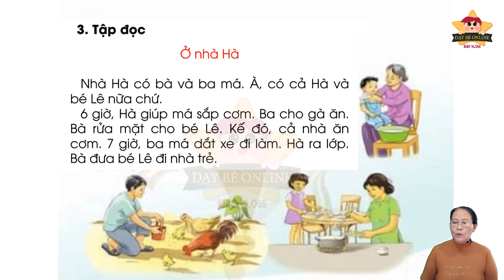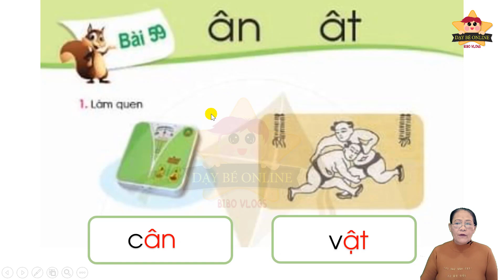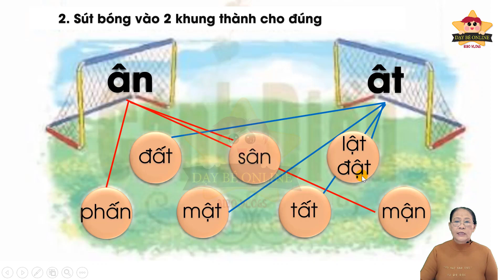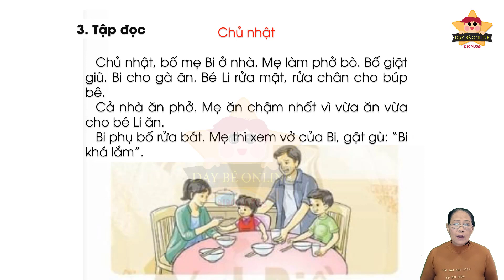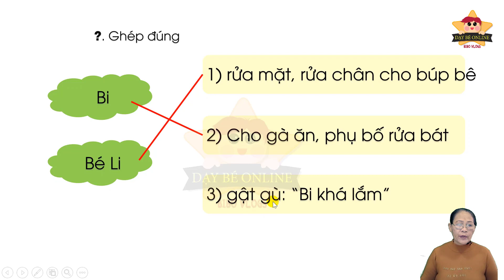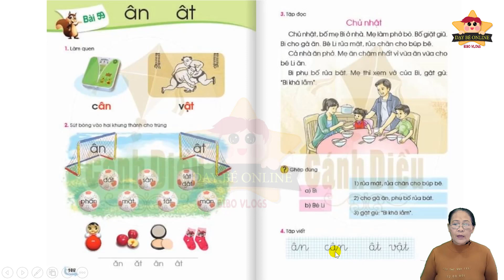Tiếng Việt Lớp 1 SÁCH CÁNH DIỀU Bài 59 - Dạy Bé Học Bảng Chữ Cái Tiếng Việt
- Tiếng việt lớp 1 sách cánh diều
- Học tiếng việt lớp 1 sách cánh diều
Thanks !